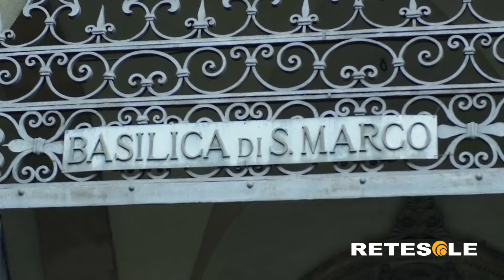RETESOLE TGLAZIO Apriamo le porte alla musica. In concerto la polizia Lituana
L'arte è vita, la musica un linguaggio universale: venerdì scorso, nella splendida cornice della Basilica di San Marco Evangelista al Campidoglio, la onlus "La voce di Rita" ha organizzato l'iniziativa corale "Apriamo le porte alla musica". Ospite d'eccezione l'ensamble della polizia lituana, superbamente diretta da Giedre Genutaitytė. A organizzare e presentare l'evento è stata la consigliera dell'ottavo municipio di Roma Capitale, Eleonora Talli